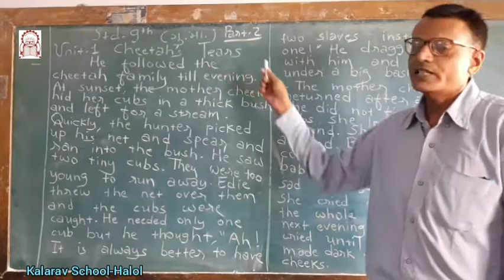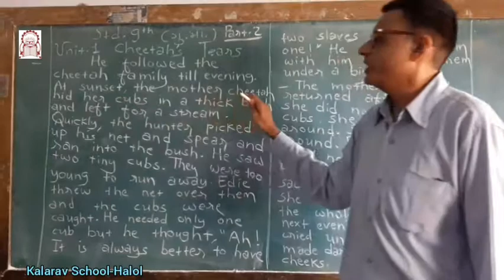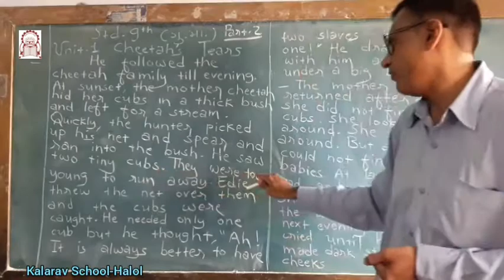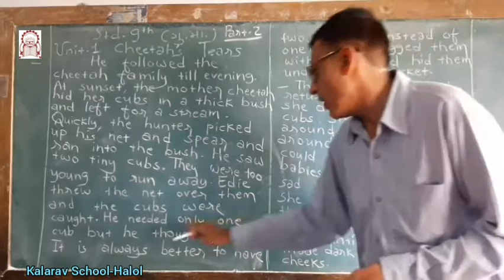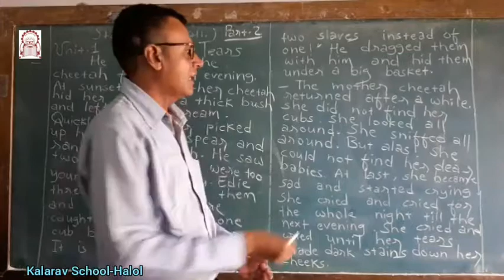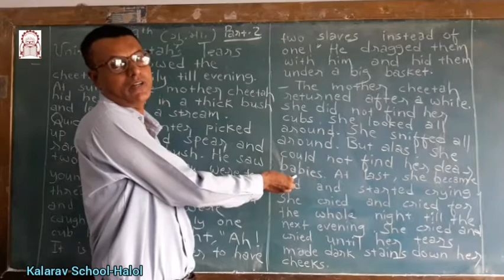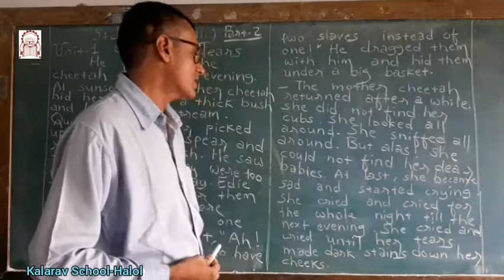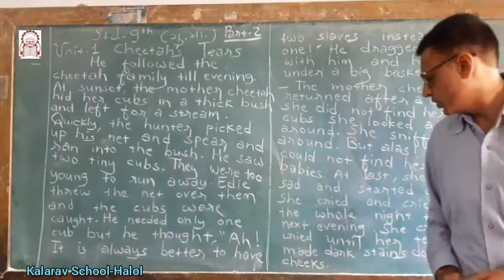Std 9th GM Eng Ch 1 Cheetas Tear Part 2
By Klaaarv School - Halol;..

Jagrat Sir